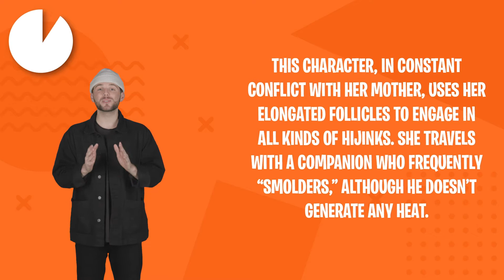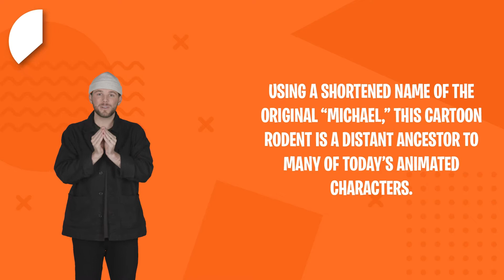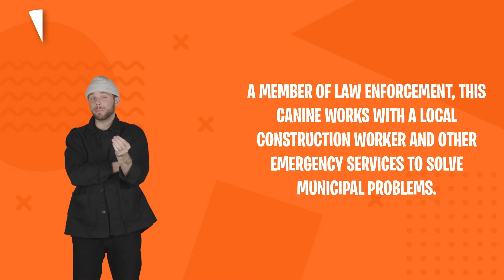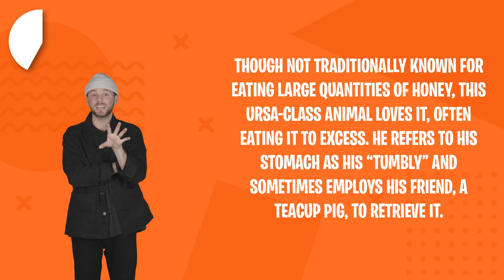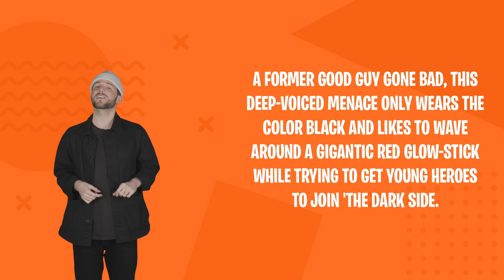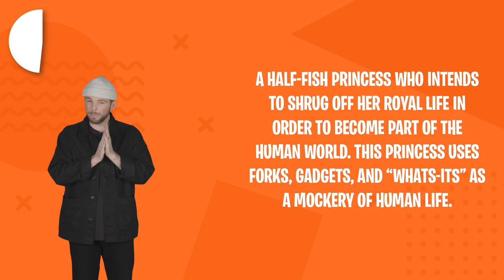Poorly Described Characters | Game Time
| GET CONNECTED |

| FOLLOW US |

SYNCID: MB01LWL4AYIQLOT